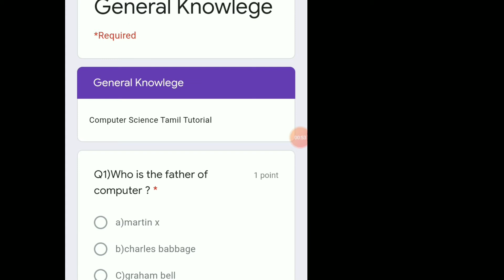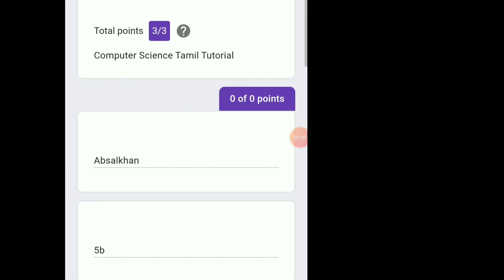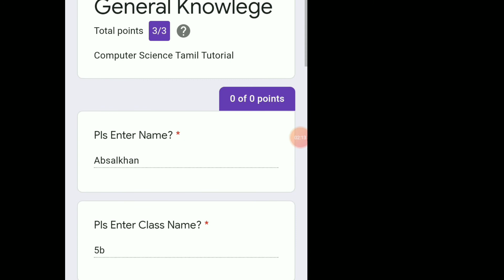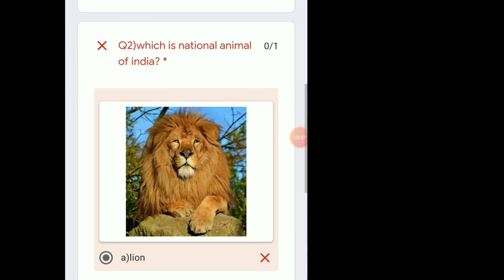how to response students in google form in tamil?